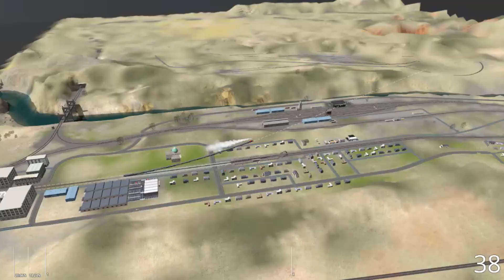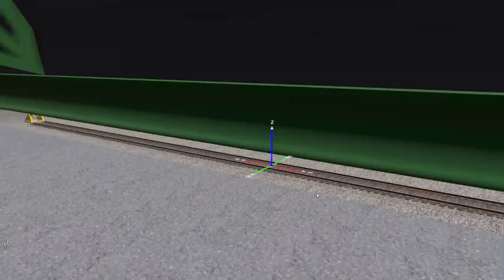CASEY JR - PASSENGER FLYING TRAINZ RIDE WITH CASEY JR! - TRAINZ RAILROAD SIMULATOR